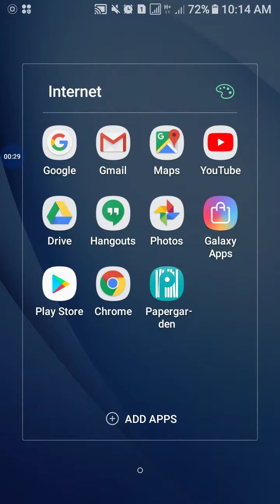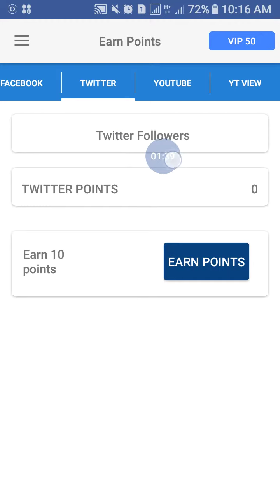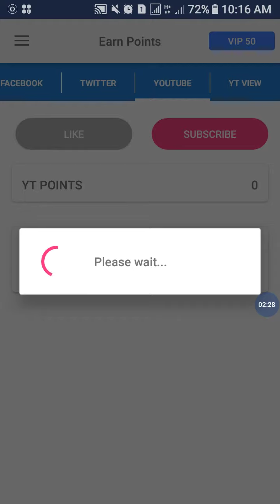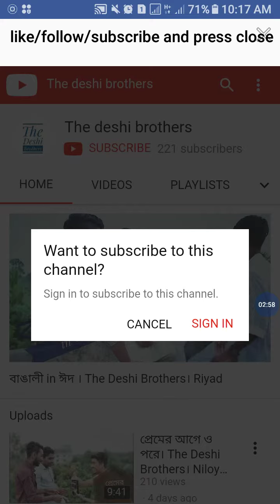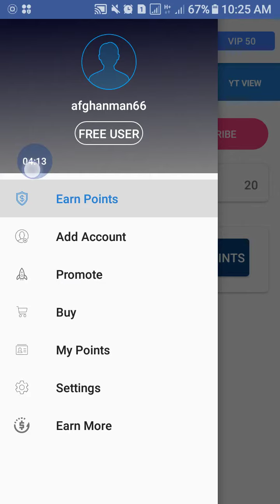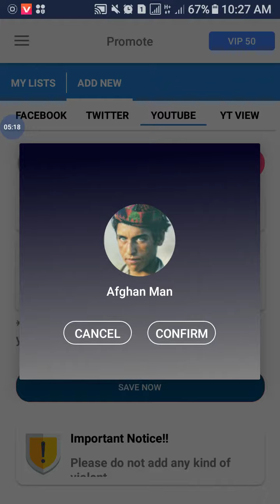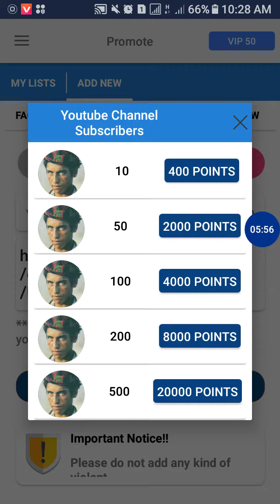سبسکرایبر یوتوب خود را این قیسم زیاد کنید